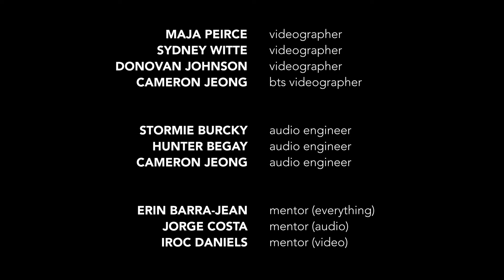"Run Tonight (Live at Fusion)" - JP Rabusa & friends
Live at Fusion - Video 1/3

"Run Tonight" is my first original out in the world since "Dancing in the Dark". Hope ya like it!!! (Way more music coming soon)

Drums: Nick Martinez
Bass: Adam Toerpe
Guitar: Jonah Howard
Piano: Kiernan Marriott
Nord: Sadie Azersky
Alto Sax: Danny Morissett

Tenor Sax:
Lane Rogers
Vox: Sophia Humbert, Sarah Pansing, Ellie Fern, Sam Yuh, Henry James, JP Rabusa

Videographers: Maja Peirce, Sydney Witte, Donovan Johnson, Cameron Jeong
Audio Engineers: Storm Burcky, Hunter Begay, Cameron Jeong
Mentors: Erin Barra-Jean, Jorge Costa, Iroc Daniels

Mixing: Mark Wetzel
Audio Editing: JP Rabusa
Video Editing: Nick Martinez, JP Rabusa, Winston Turner

Special thanks to:
My family, friends, and Emilia :)
ASU Popular Music Faculty
Every music teacher I've ever had